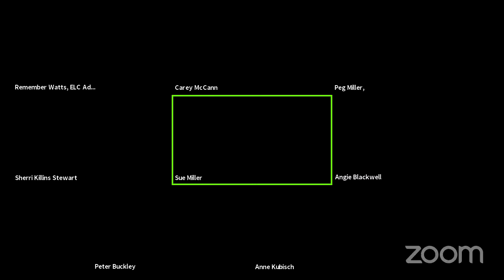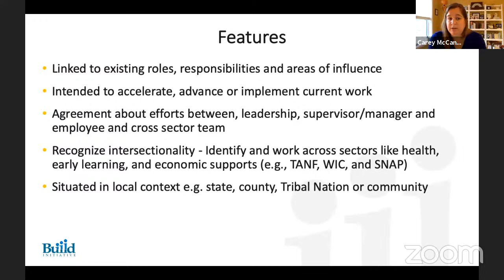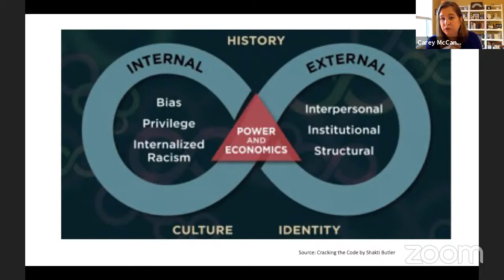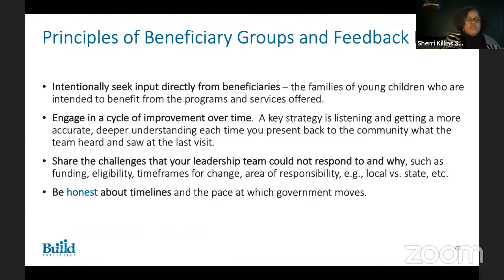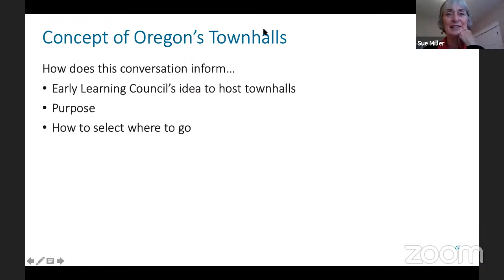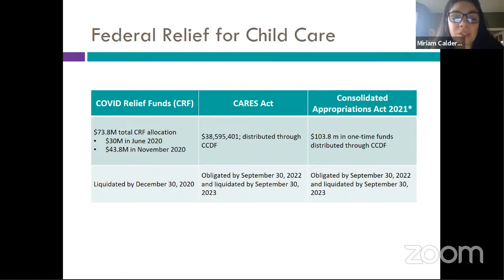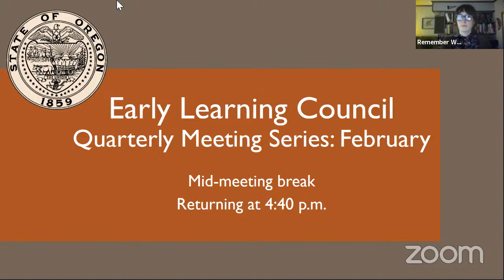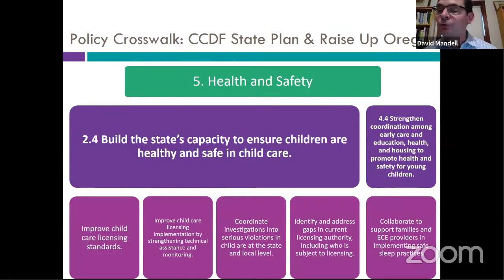Early Learning Council First Quarterly Meeting Series: February 10, 2021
Due to COVID-19, Early Learning Council meetings will be virtual until further notice. Quarterly meetings, usually eight hours over the course of one day, have been split into two, four-hour virtual meetings every other week. This is the final meeting in the First Quarter Council meeting series. The first meeting was held Wednesday, January 27, 1:00 p.m.